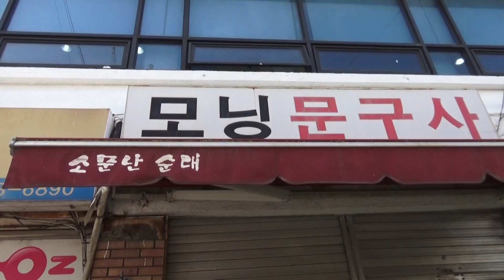진주 천전시장 순대 내장 맛집 ! 대로변 시장 입구 왼쪽 소문난순대 assorted Korean blood noodle sausage Sundae intestines guts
진주 천정시장 버스정류장 근처 대로변으로 들어갔을때
왼쪽에 있는 순대가게 입니다

어머니께 여쭤보니 맞은편에 있는 오른쪽 순대 할머니와는 달리
여기는 간판이 있다고 하시더라고요
가게명은 소문난순대 라고 합니다

두분이서 마주보고 장사 하신지는 꽤 오래되셨고
여기도 거의 35년 전통 이라고 합니다

여기 어머니는 전부 아들아~ 라고 부르시더라고요 ~
아들만 족히 수백명은 되는거 같았습니다
그래서 저기 우리 아들 온다...라고 손님들께 말씀하시면 손님들이
진짜 아들이가? 아니면 가짜 아들이가? 라고 물어본다고 합니다  ㅎㅎㅎ

제가 촬영한다고 시장에 이곳저곳 나름 많이 가봤는데
아들아 ~ 라고 부르시는 경우는 거의 본적이 없는거 같습니다
아무튼 아들아 ~ 라고 부르시는게 되게 정겹게 느껴졌었습니다

그리고 어머니가 멀리 부산에서 왔다고
광동 옥수수 수염차도 먹으라고 주시고 하셨는데
너무 잘먹었던 기억이 납니다
감사합니다

여기도 맞은편 할머니 순대처럼
양도 많고 맛있었습니다
그래서 여기도 단골들이 많은거 같았습니다
이곳도 진주 시민 분들 이라면 웬만하면 거의 다
아시지 않으실까 라는 생각이 드네요 ~

어머니 건강하시고 더 대박나셨으면 좋겠습니다
감사합니다
건강하세요  ~

1인분 3,000원부터 주문 가능
경상남도 경남 진주 천전시장 순대 내장 염통 간 맛집 대로변 입구 왼쪽 소문난순대
한국 길거리음식

assorted Korean blood noodle sausage
Sundae
pork intestines guts
Cheonjeon Market Jinju korea

豚の腸詰め     血肠     boudin coréen     Wurst  Würste

salchicha    chorizo      AmM salame      Koreanische Blutwurst

món dồi lợn    món nhồi   dồi lợn